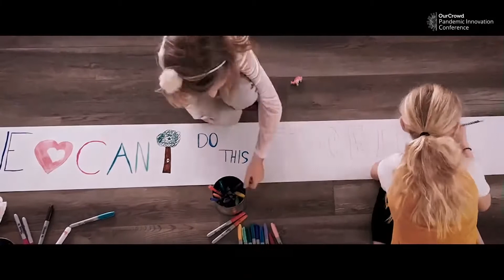Special Musical Presentation by Dave Carroll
Enjoy the international debut of “When the World Stops Ending,” the newest song by award-winning songwriter and social media phenomenon Dave Carroll. It’s a powerful and moving music video inspired by the world’s shared experience of the pandemic.